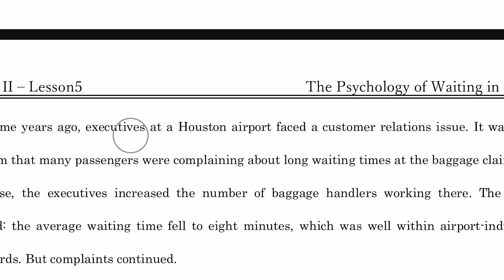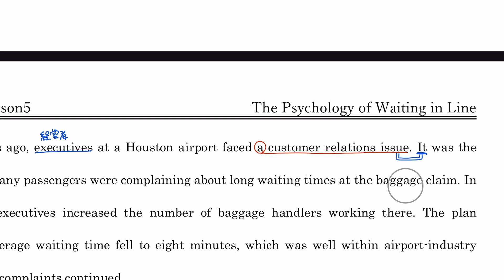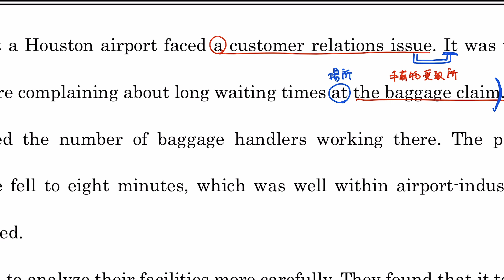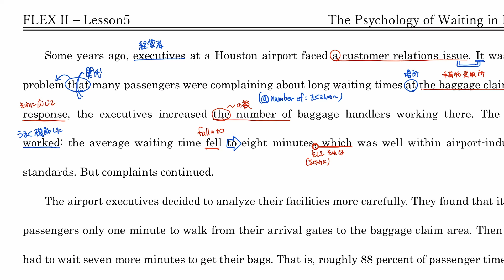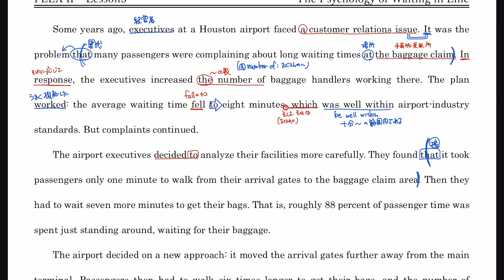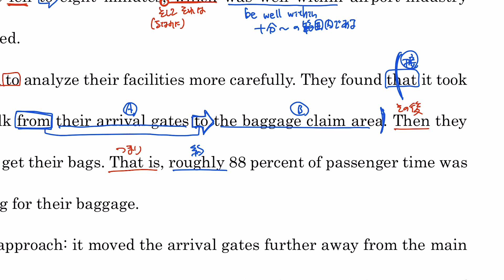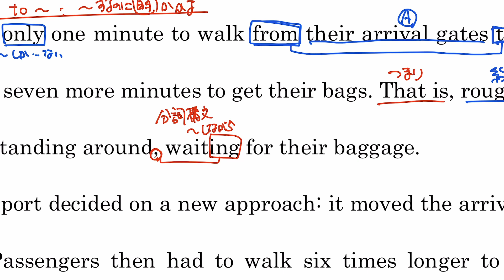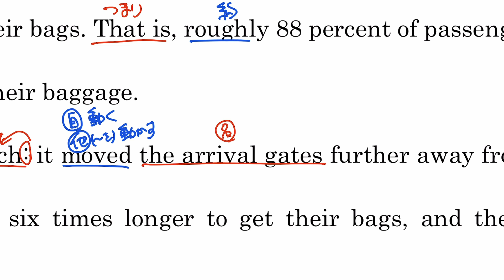【FLEX II】Lesson5-1【English Communication】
【FLEX II】English Communication プレイリスト